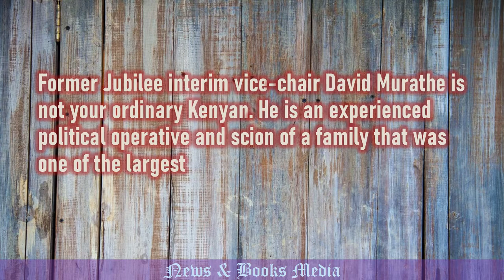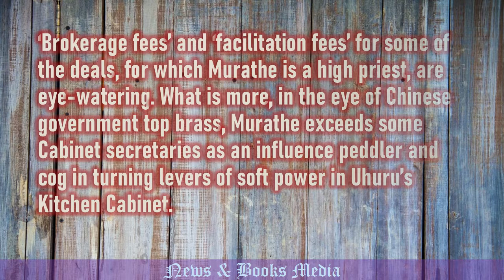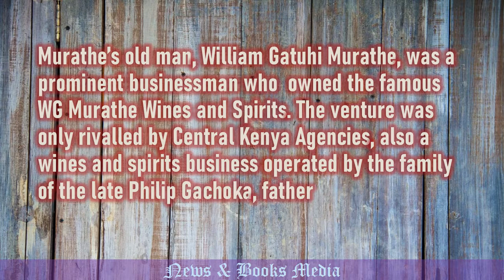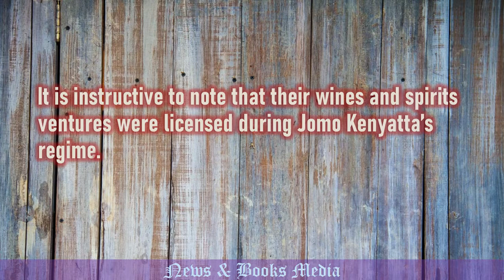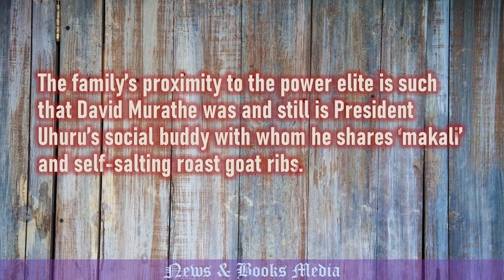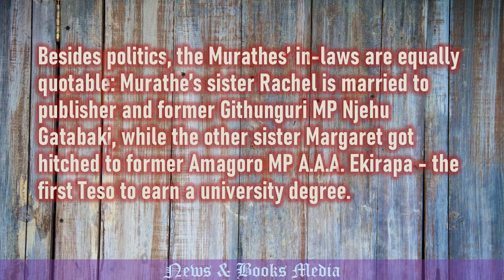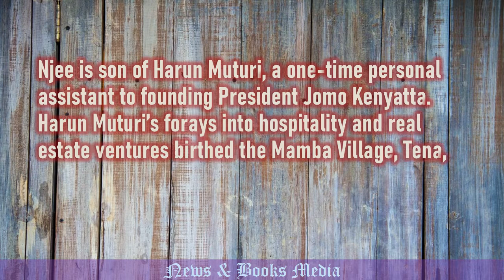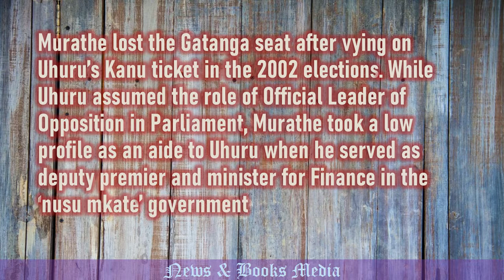The Thorn in Ruto's Flesh - David Murathe, Where the Hell Did This Man Come From?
Murathe’s old man, William Gatuhi Murathe, was a prominent businessman who  owned the famous WG Murathe Wines and Spirits. The venture was only rivaled by Central Kenya Agencies, also a wines and spirits business operated by the family of the late Philip Gachoka, father of Tony Gachoka.

Tony is the former chief of protocol when Raila Odinga was Prime Minister during the 'nusu mkate' government of retired President Mwai Kibaki.